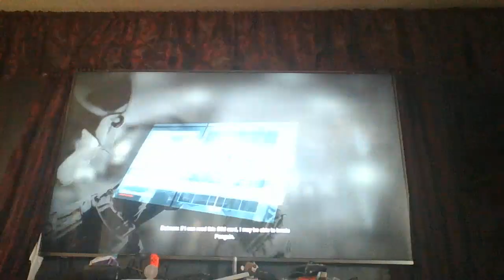Batman Arkham Origins (2)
continuing this game today